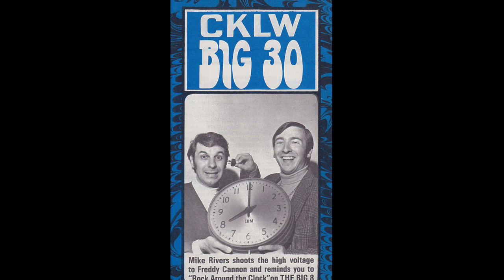CKLW The Big 8 Detroit - Mike Rivers - 1967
CKLW The Big 8 Detroit - Mike Rivers - 1967. Radio Aircheck.